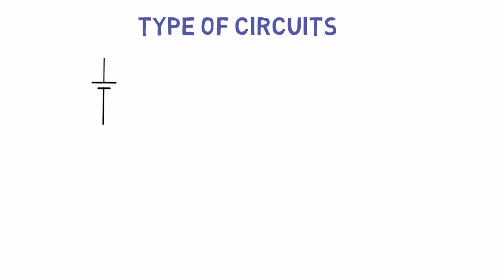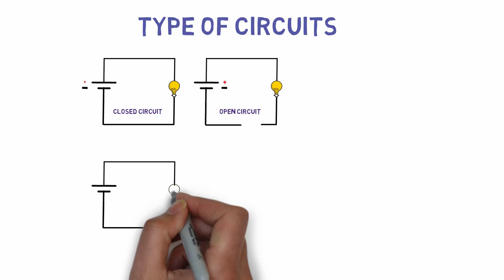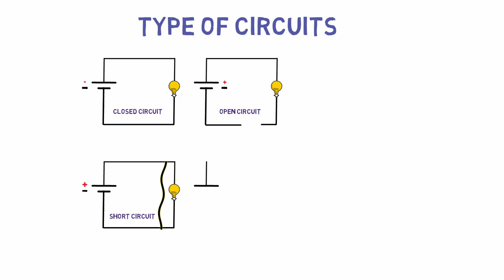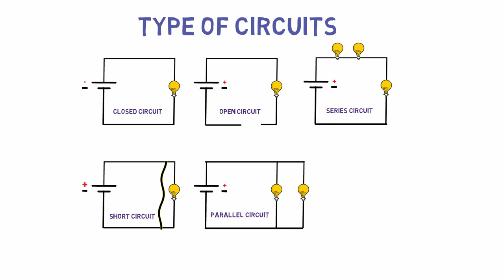Type of Electrical Circuits ( open circuit - short circuit - series and parallel circuit )